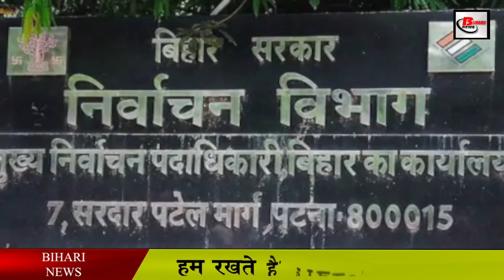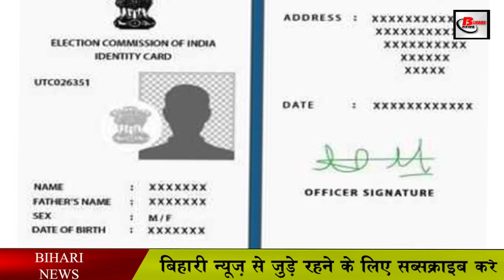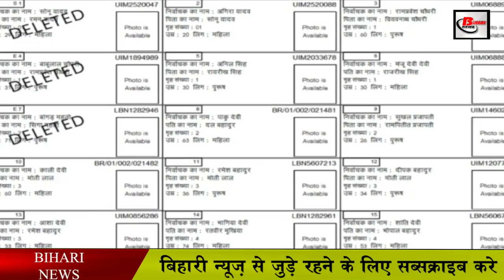ऐसे बने बिहार पंचायत चुनाव में मतदाता || Bihar Panchayat Election 2021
ऐसे बने बिहार पंचायत चुनाव में मतदाता